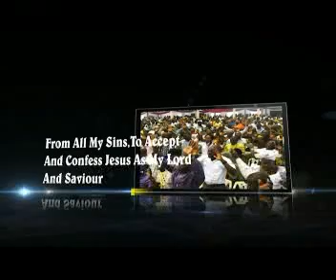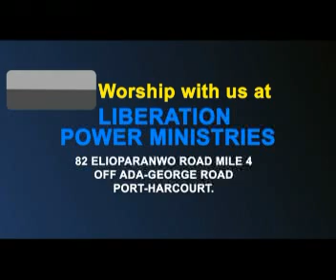My Father Owns The Land Part 2